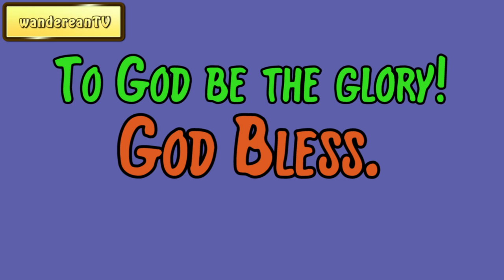Genesis 19:20 - Little Sins || Charles Spurgeon’s Sermon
Charles Spurgeon
Sermons